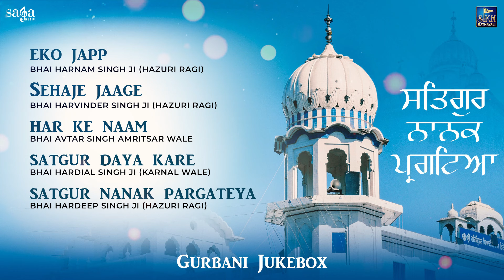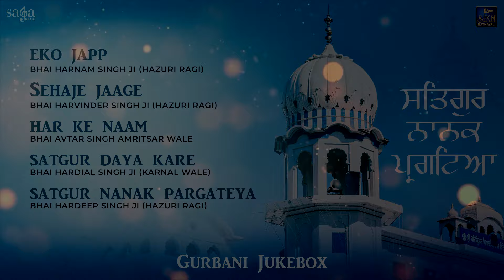Satgur Nanak Pargateya (Audio Jukebox) | Shabad kirtan Gurbani | Hazuri Ragi Sri Darbar Sahib